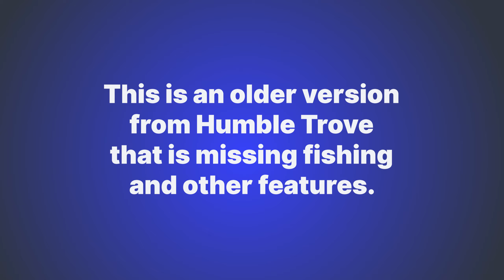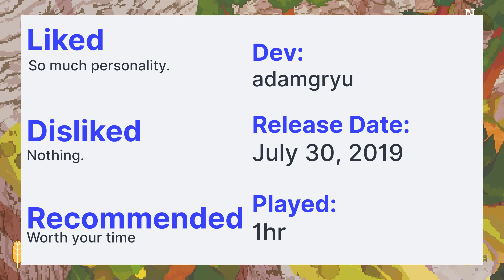A Short Hike | Peaceful trip to the summit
A Short Hike is one of those short but amazing indie games. Relaxing and fun to explore in. I can't wait to play the newer version on Steam with fishing. I hope this A Short Hike gameplay gives you a good idea of what the game is like. Although, maybe A Short Hike review wouldn't have hurt. Yes I write this for the algorithm.

About
Pepp's Picks is delivering knowledgeable indie game videos!